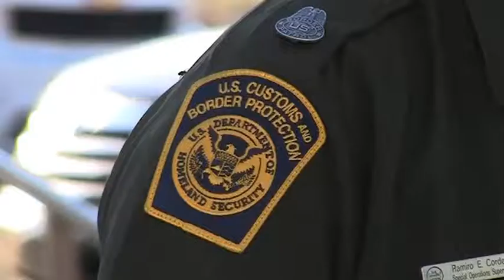US MEXICO FRONTERA DESPLIEGUE AEREO